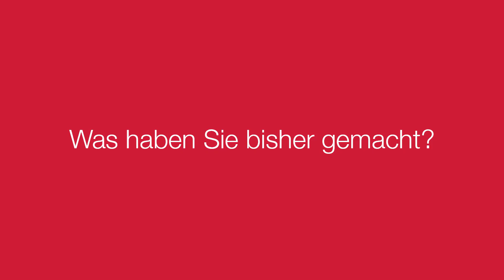BFI Wien - Erfolgsstory: Ewald Grohar-Krassnig